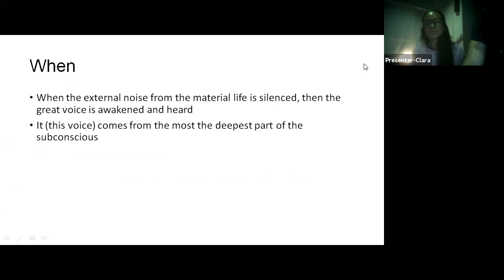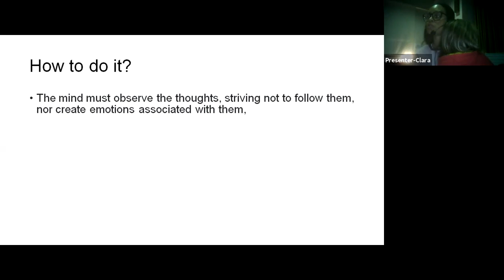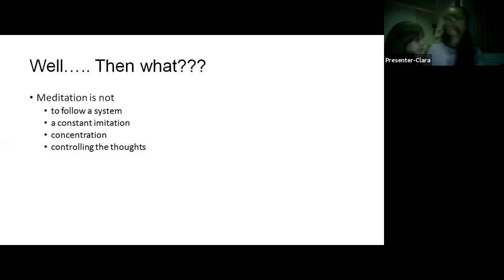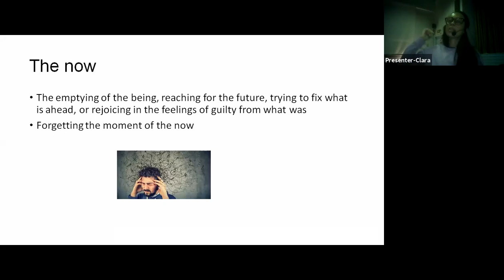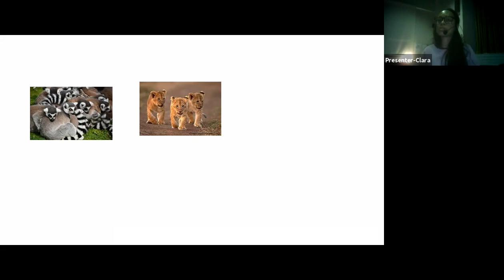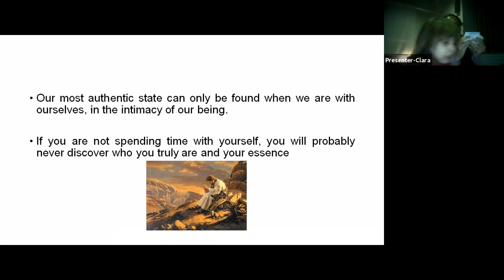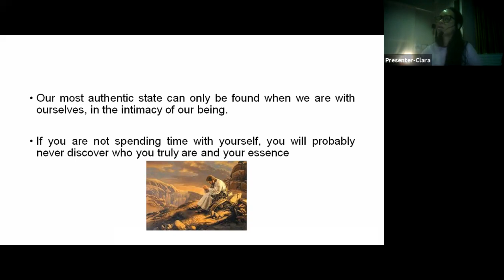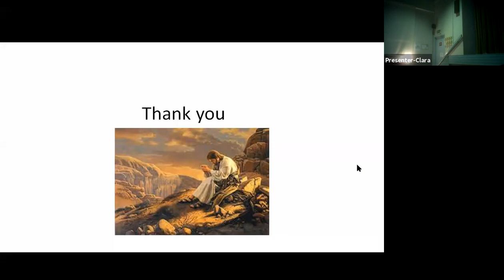The power of meditation and self enquire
Lecture on 07-09-21 in Brisbane
By Clara